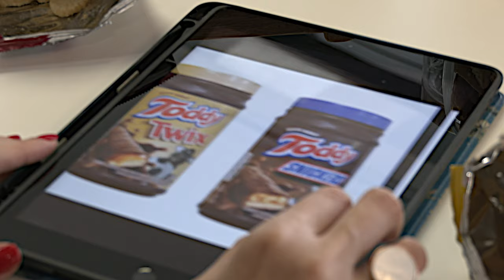Egressas da Esalq 2022.1 - Natália Xavier, de Ciências dos Alimentos